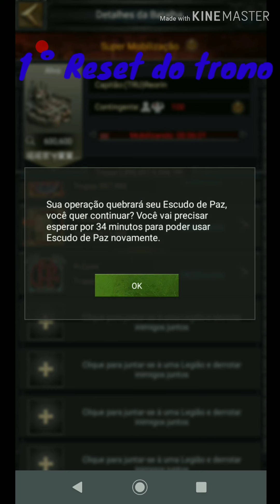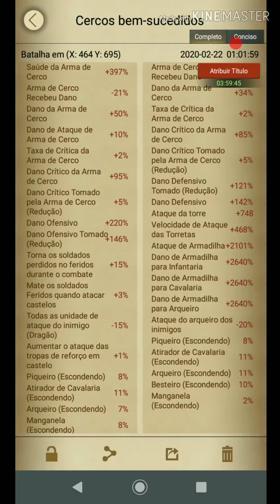Clash of kings: 1009 X 1806 (ROYAL) RESET THRONE (TRONO part 1°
1009